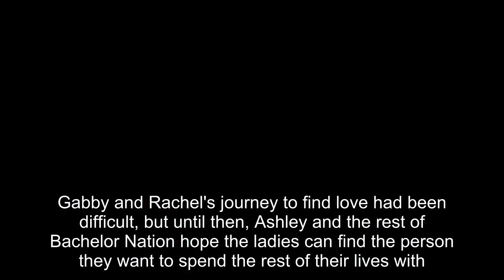Bachelorette: Why Ashley I. Will Be Upset If Rachel Doesn't Choose Tino